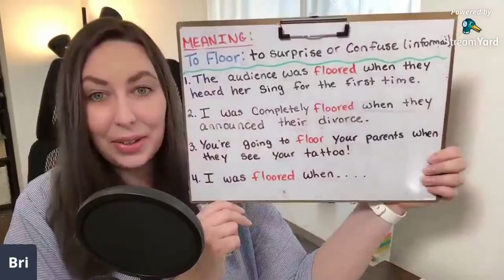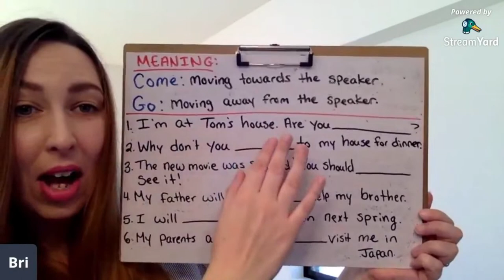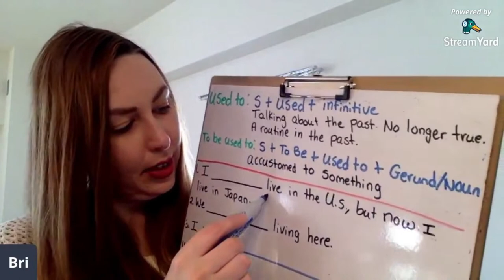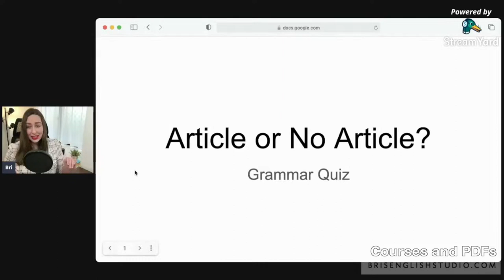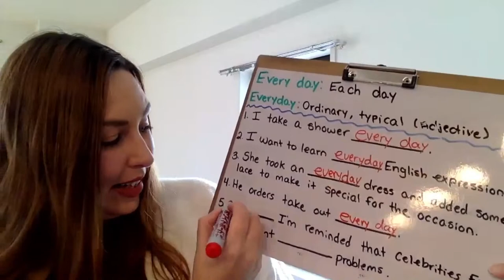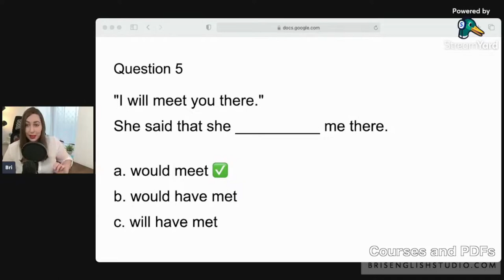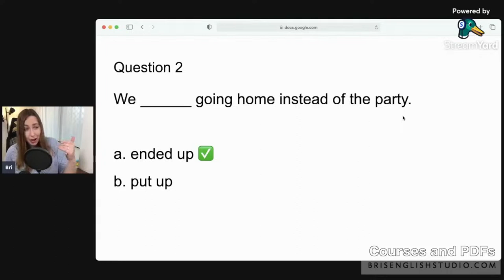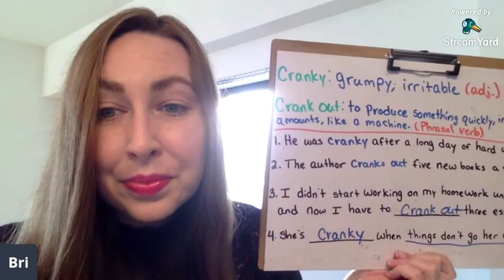Learn English LIVE 24/7 | English Listening Practice | Improve Vocabulary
Learn English 24/7 with my live English courses. Improve your listening and vocabulary with these great lessons!

Some textbooks and books that I recommend:
100 Great Short Stories